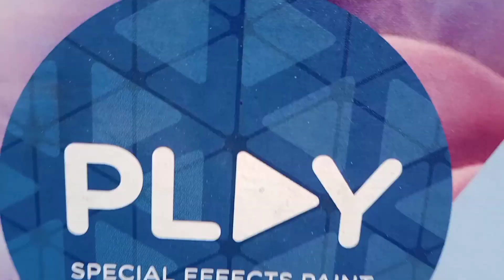Royal play design 2024 //Royal play design //Royale play design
Royal play design 2024
Royal play design
Royale play design!!Royale play design kaisebanaen!!royale play design work!!
texture painting on walls
texture design
texture
texture paint
texture painting on canvas
texture design on wall
textured skin
textured fringe men
texture packs for minecraft pe
interior design ideas
interior design
interior design course
interior mata
interior design living room
interior design ideas for small
house
interior of the earth
interior decoration
interior design software
royal texture
colour texture design
new texture design 2023
ragging roller design royale play
royal paint design
royal play
royal play design
royal play texture
royal play wall texture design
royal texture design
royale play new design
royale play roller design
texture royale play
royale play texture design
royale play texture
texture design
royale play design
texture design royale play
royale play designs
royale play
dk anuragi
royal play design 2023
royale play ki design
royal texture
colour texture design
vintage roller design royale play
royale playe design
royale playe texture design
royale playe me kitni design i
royale play design
royale play texture
royale play painting
royale play ragging
royale play ragging design
Dinesh anuragi
dk anuragi
texture
Desi design
new painting
royale play
royale playe design interior design
royal play design
royal play design 2025
royale play design
Royale play design
royal royalplay royalplaydesign Royale play#Royale play design